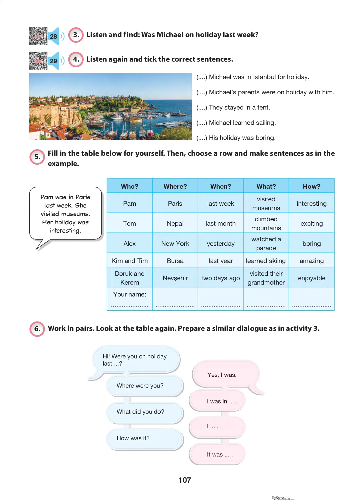Track28 İngilizce 6. Sınıf Hecce Yayıncılık Dinleme Metni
✔️ Hecce Yayıncılık | HECCE YAYINCILIK SAN. TİC. A.Ş.

❝ 6. Sınıf Hecce Yayınları İngilizce Dinleme Metinleri ❞